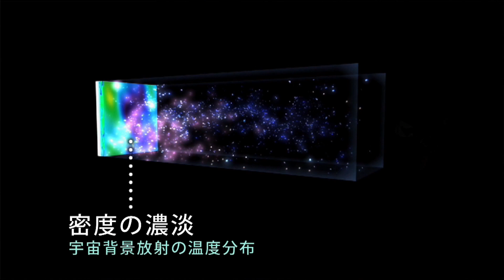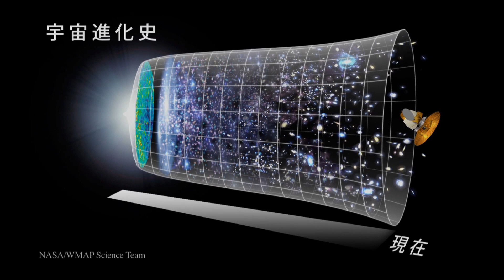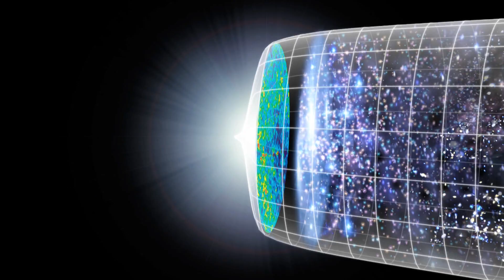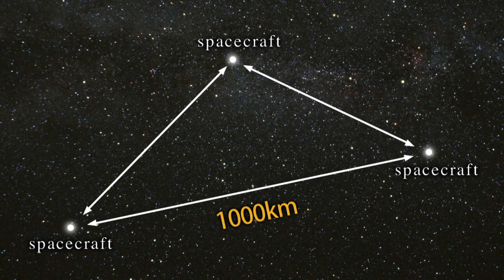横山順一 物理学専攻 教授 『重力波でみる宇宙誕生38万年以前の姿』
横山順一　物理 学専攻 教授の研究者紹介ビデオです。

キーワード　研究者、 重力波 、インフレーション、ビッグバン、初期宇宙論、素粒子的 宇宙論 、WMAP、DECIGO、2001年宇宙の旅、2001: A Space Odyssey、東京大学、理学系研究科、理学部、ビッグバン宇宙国際研究センター、ビッグバンセンター、公式

東京大学大学院理学系研究科・理学部　公式　ホームページ

公開日：2011/12/15
※所属、職名は撮影当時のものです。